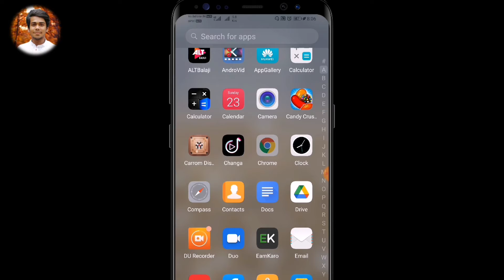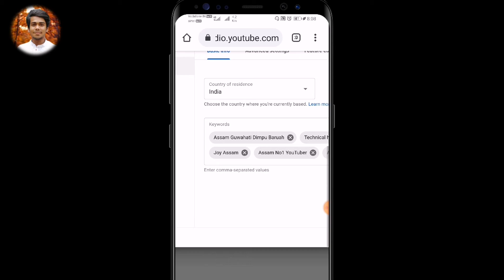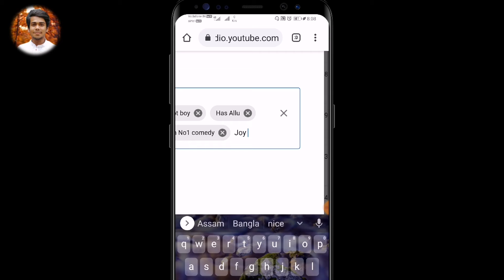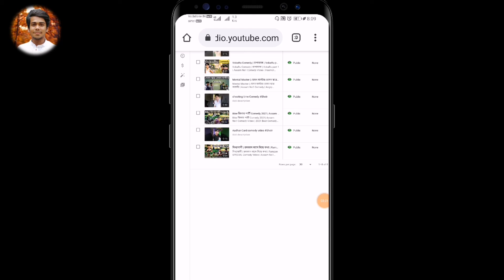How To Grow YouTube Channel Bengali | YouTube Channel Viral করুন ট্যাগ লাগিয়ে | চ্যানেলে কিভাবে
How To Grow YouTube Channel Bengali | YouTube Channel Viral  করুন ট্যাগ লাগিয়ে | চ্যানেলে কিভাবে টেগ বসাবেন

ইউটিউব চ্যানেল কিভাবে বের করা যায়, ইউটিউব ভিডিও কিভাবে ভাইরাল করা যায়, how to grow and viral YouTube channel , চ্যানেল কিভাবে খুলতে হয়, ইউটিউব চ্যানেল কিভাবে বানানো হয়়

আপনার বন্ধু বান্ধব কে দেখার জন্য সুবিধা করে দিন শেয়ার করতে ভুলবেন না আর ভিডিওটি যদি ভালো লাগে থাকে তাহলে অবশ্যই একটি লাইক করে দিবেন
তো ধন্যবাদ সবাইকে ভিডিওটা দেখার জন্য দেখা হবে কোনো পরবর্তী ভিডিওতে

Video is for educational purposes only.Copyright Disclaimer under Section 107 Of the copyright act 1976, allowance made for "fair use" for purposes such as criticism, comment, News reporting, teaching, scholarship, and research.